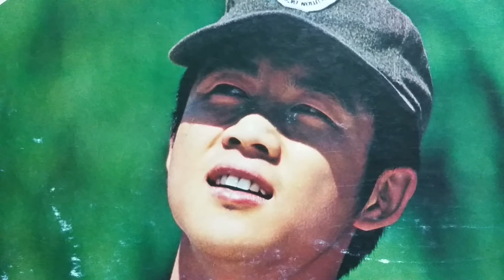전영록/애심(Aesim)(ナラエシム)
전영록 Jeon Yeong-Rok/애심(Aesim)(ナラエシム)
YouTube Korean Music Channer
LP record music files LP21